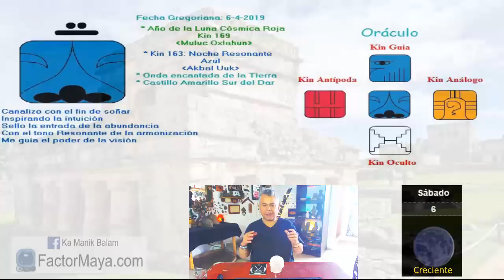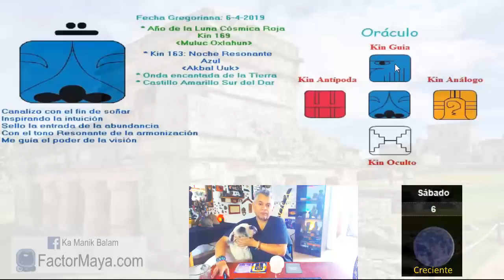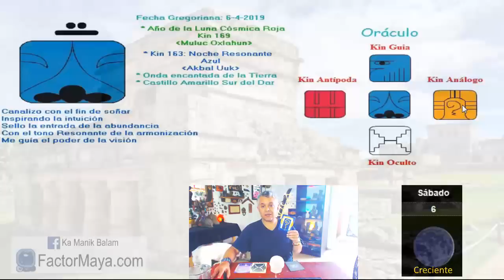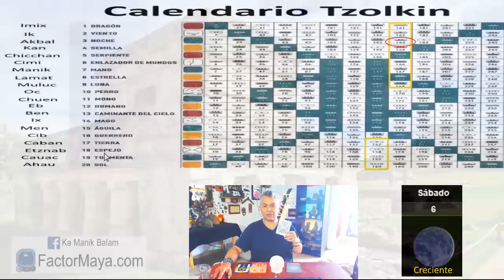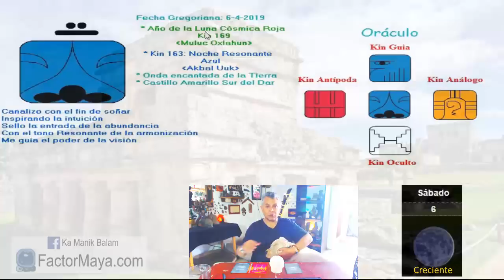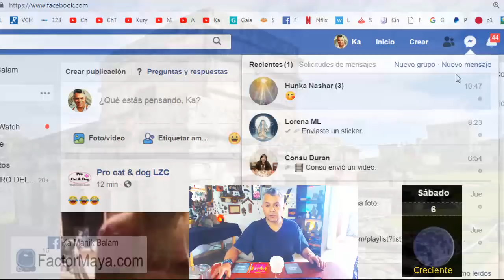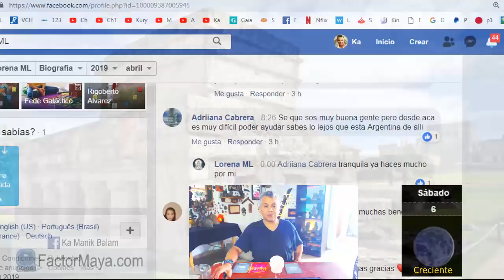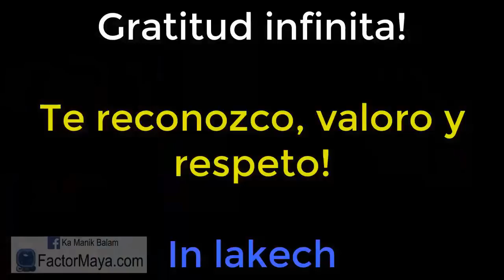Sabiduria Maya. Sabado 6 Abril 2019. “Noche Resonante”. Uuc Akbal. Kin 163.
“Presto atencion a mi intuición, es mi sexto sentido”
Entre mas usamos la intuición mas la desarrollamos y mas confiable se vuelve. A menudo nuestro lado de noche, sombras, se ven manifestadas en nuestros sueños. La abundancia es saber que nada nos falta en nuestro camino. Quizas las cosas que sentimos necesitamos, no llegan como queremos, pero llegan. Conectarnos con la naturaleza. Prestar atencion a las señales en nuestro camino.
Gratitud infinita!